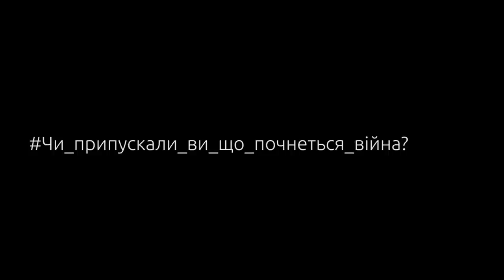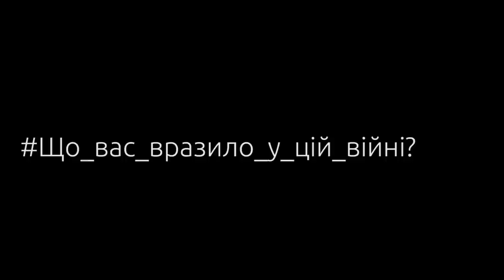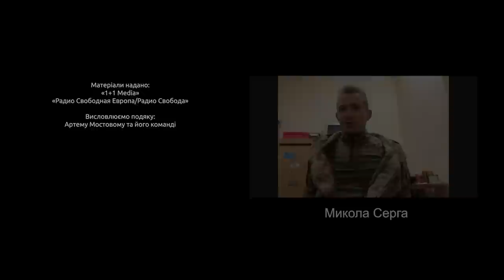Сміятися (2022) документальний фільм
Документальна стрічка «Сміятися» ("ToLoughAgain") висвітлює події, повʼязані з повномасштабним вторгненням Російської Федерації в Україну. Фільм складається з інтервʼю відомих особистостей кіно- та шоу-бізнесу, в яких вони розповідають, як війна вплинула на їх повсякденне та творче життя.

Герої фільму: Олексій Горбунов, Ольга Фреймут, Даша Трегубова, Дмитро Биков, Ірина Мельник, Роланд Мішко, Коля Серга, Лариса Кадочнікова, Іраклій Маруашвілі;
Автор сценарію та режисер- Денис Замрій;
Режисер монтажу — Олександр Сущевський;
Продюсер — Анна Дочева;
Генеральний продюсер — Андрій Осіпов;
Виробництво — Одеса Фільм Продакшн, 2022.

Новини України від легендарної Одеської кіностудії. Достовірно та оперативно. Ми за мир!